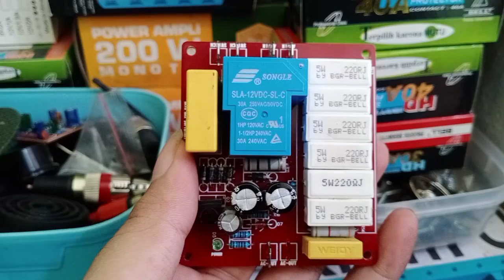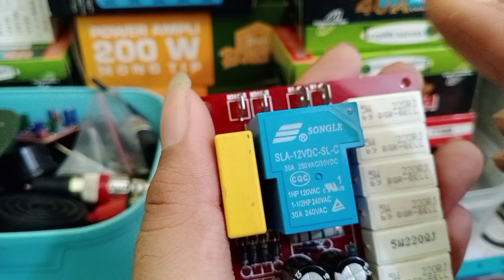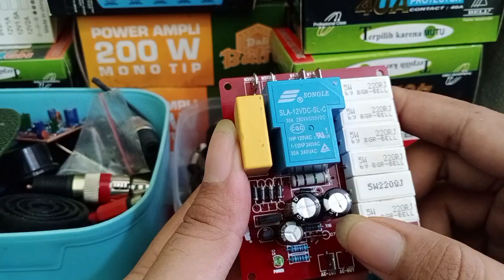FUNGSI SOFTART PADA POWER AMPLIFIER HAL - HAL YANG PERLU DI PERHATIKAN SAAT PEMASANGAN